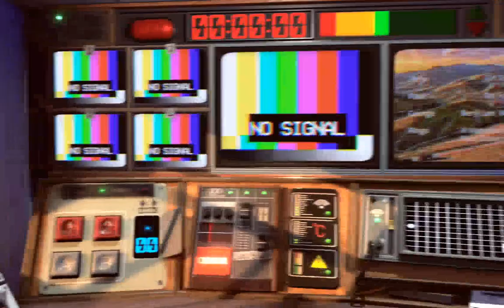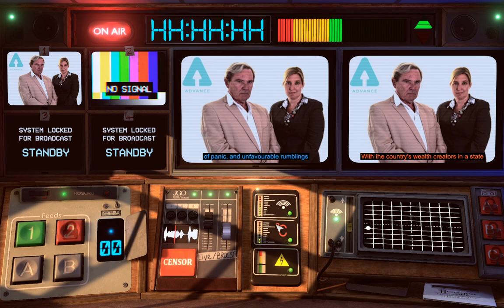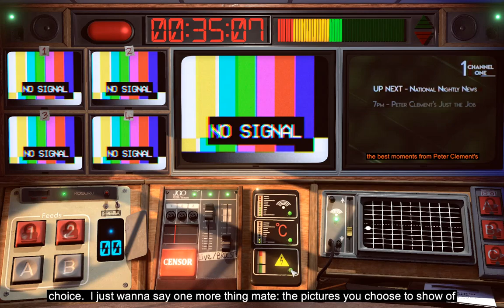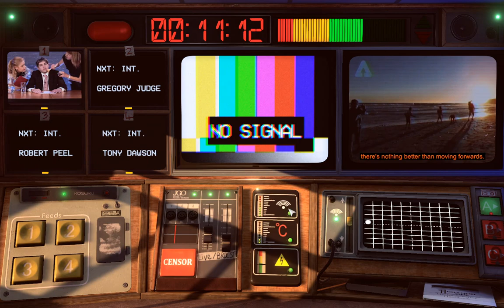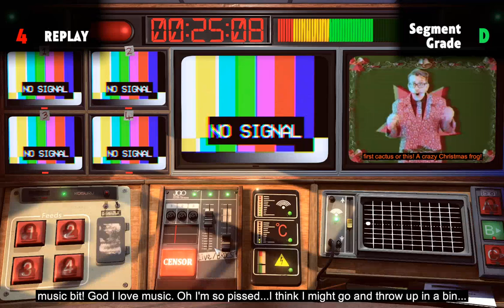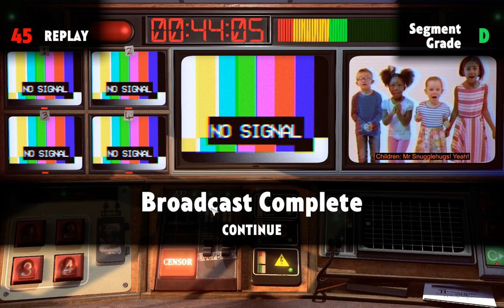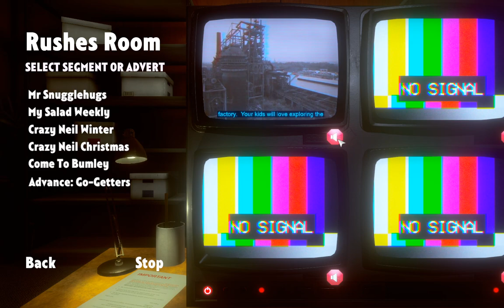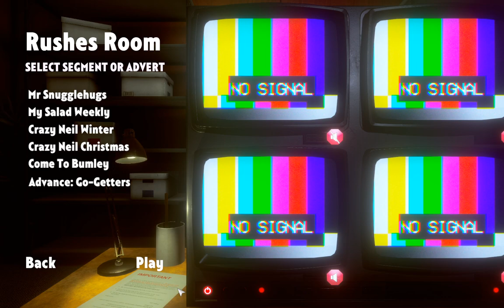Messing up Badly!!! - Not For Broadcast #2